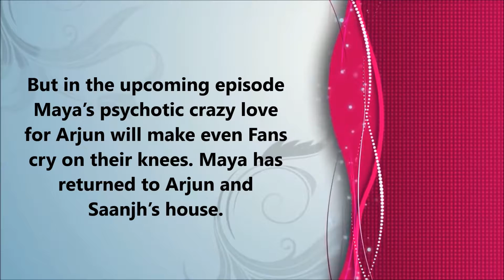Maya goes psycho in Arjun's love || Beyhadh